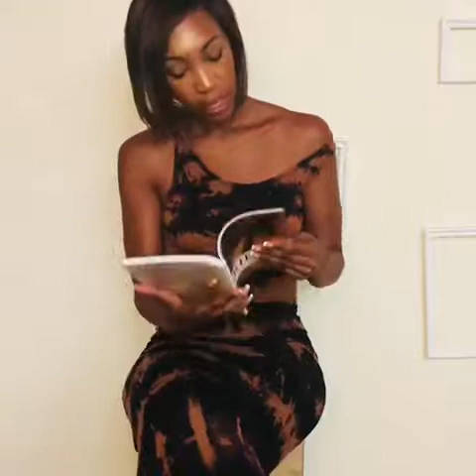Stranger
Sometimes it happens to you when you never thought it would.